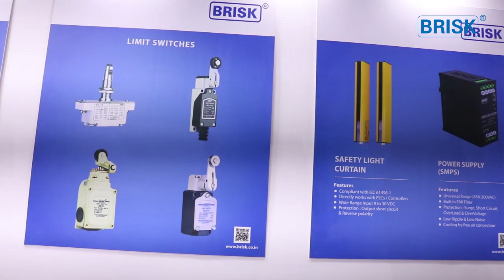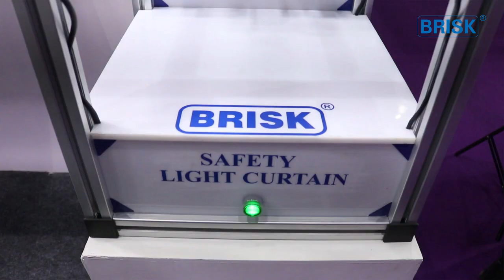Mr. Prashant B Kashid, Director - Brisk Industries Pvt Ltd.